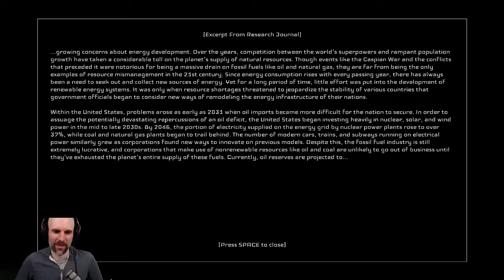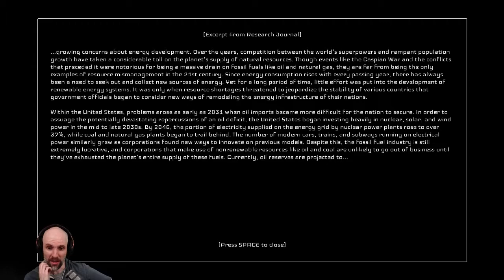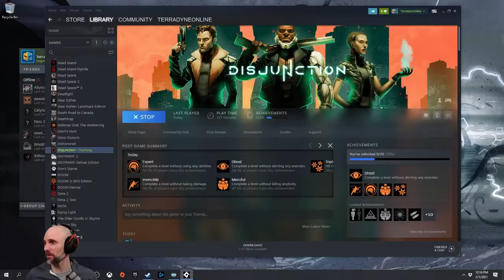Lets Play: Disjunction - Part 9